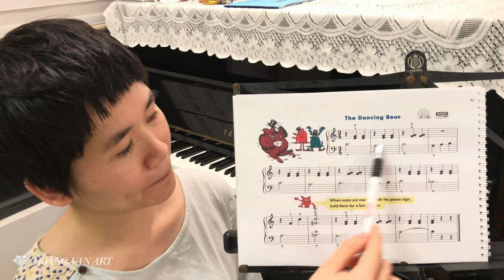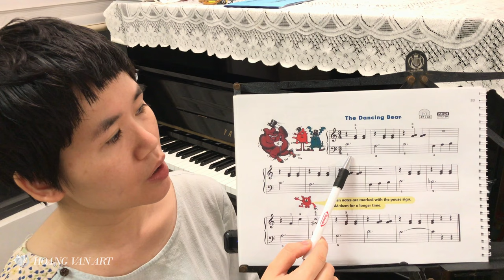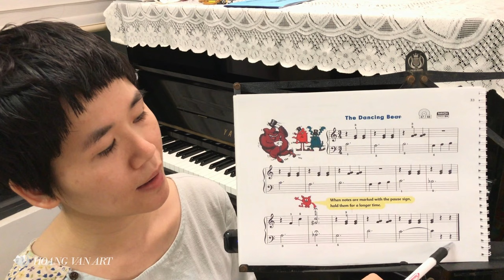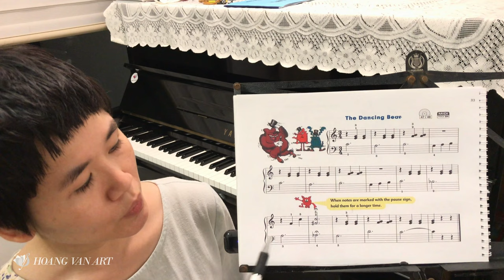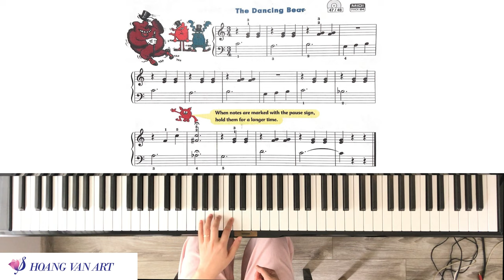Bài học 29 | The Dancing Bear | John Thompson’s Easiest Piano Course Part 2 | Thạc sĩ Hoàng Vân